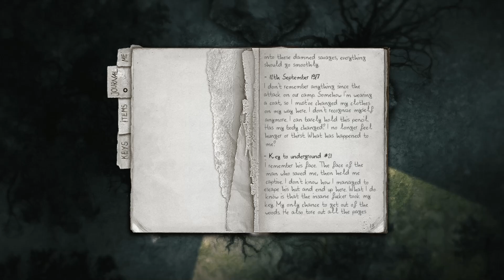Ketemu Mr. Wolf Lagi - Let's Play Survival Horror: Dark Wood #5 INDONESIA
Mengisahkan tentang hutan yang dipenuhi dengan misteri. Tidak ada yang bisa keluar dari sana. Siapa, mengapa, apa, dan bagaimana seluk beluk hutan ini? Yu kita cari tahu bersama.

Thanks 4 KangKaKa buat game nya.

Kalo kalian suka dengan game yang Papswa mainin dan mau tau kelanjutannya, jangan lupa ketik di kolom chat hashtag lanjutpaps dan like yang banyak sebagai wujud support kalian semua xD.